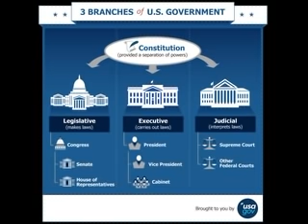Supreme Court Inrawlh ta-US Election Update